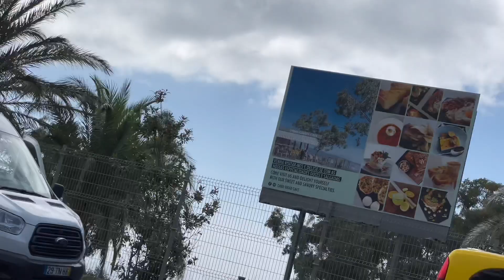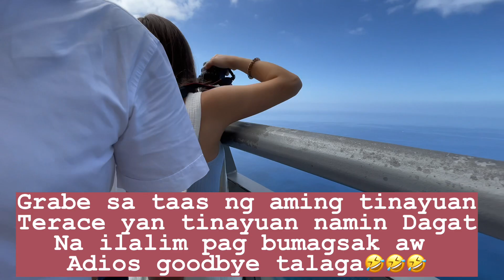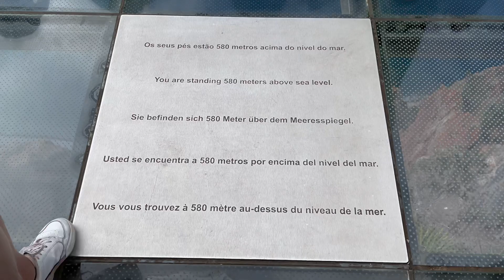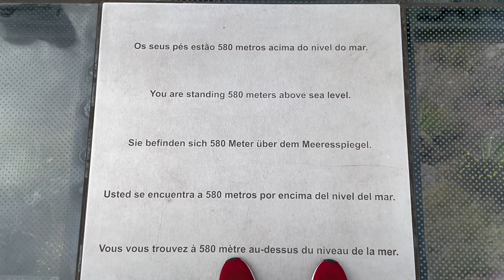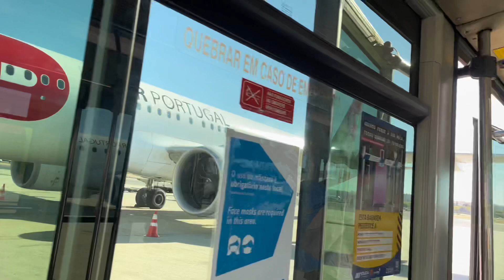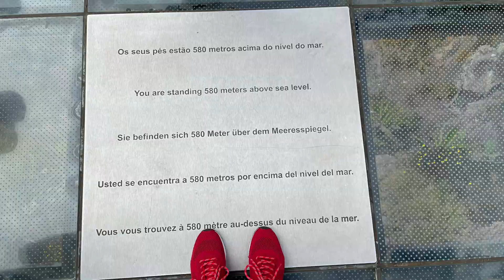Pauwi nalang kami pabalik ng Switzerland humirit pa si Sir#One last time#PARAGLIDING#Nelfa Sela Vlog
Maaga kami umalis ng villa hindi para dumeritso sa airport kundi dahil bago pala kami pupunta ng airport magpara gliding pa pala si sir🤣talaga naman dipa talaga nagsawa kakalipad😂panoorin nyo Guyz hanggang sa matapus ang video ma amazed na naman ang inyong mga byuti at kung gaano ka taas ang tinayuan namin na glass habang pinapanood namin si sir na nag enjoy kakalipad one of the best🤝🇨🇭🇵🇭🤝